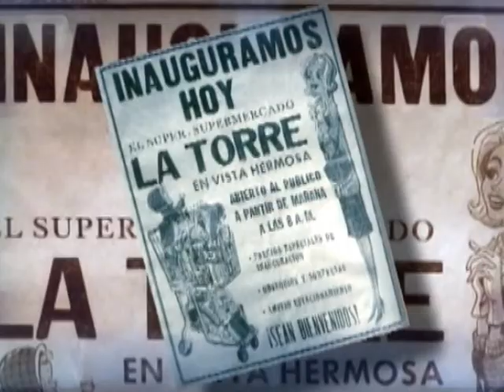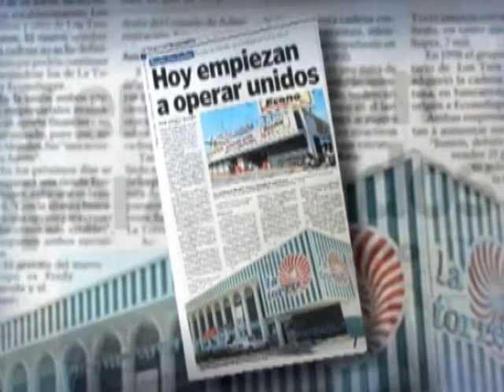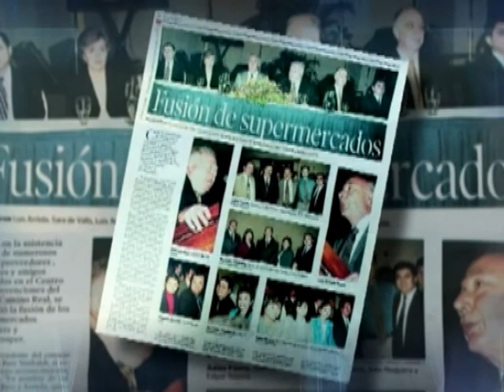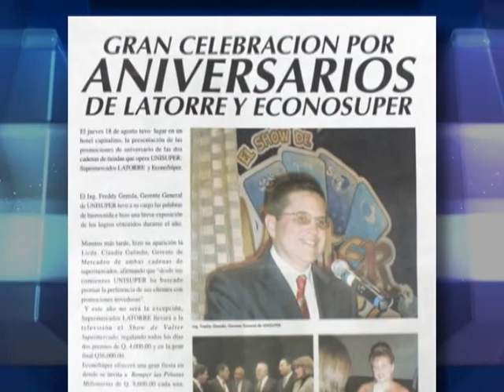Ganador Gerente del Año 2011 Categoría Expansión UNISUPER, La Torre